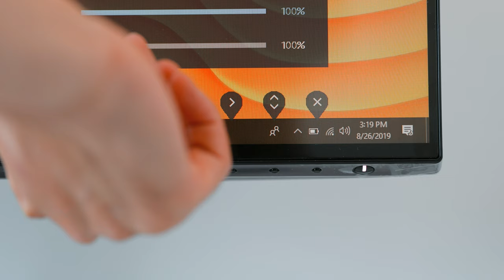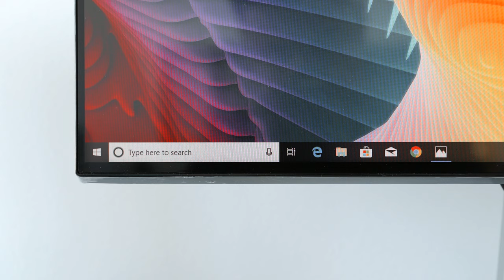Simple Modern Desk Setup for Students!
Razer Kraken 2019 Headset
Razer Kraken X Headset (budget)
Dell 24" Monitor
Logitech Z207 Speakers
Logitech K380 Keyboard
Logitech MX Anywhere 2S Mouse
Anker Wireless Charging Pad
LED Lamp

WIN AN ITEM!
2. Like
3. Comment

Comment "dropout" if you see this!